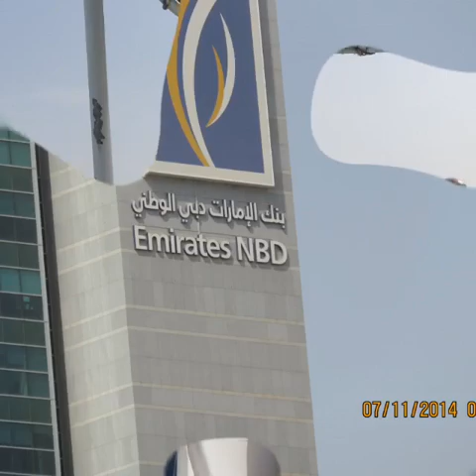enjoying both ride in Dubai sea